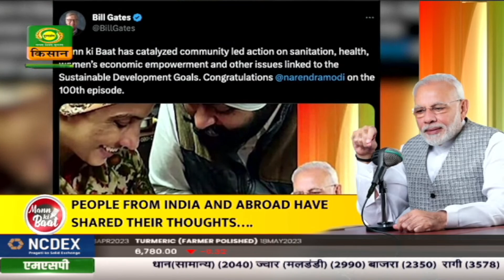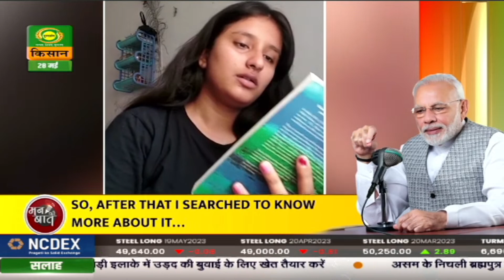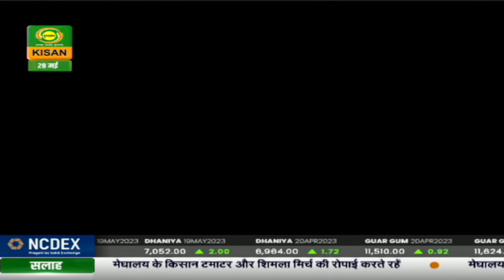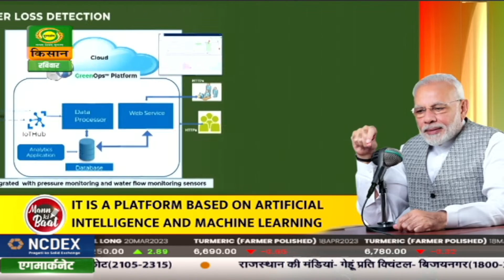Full address: PM Narendra Modi's 'Mann Ki Baat' | 28 May, 2023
Prime Minister Narendra Modi, through his monthly radio programme, Mann Ki Baat, addressed the nation.

Mann Ki Baat - 101st Edition